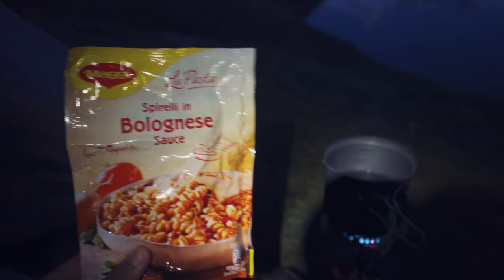Exploring Grindelwald and Lauterbrunnen | Interlaken Switzerland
This vlog is about Grindelwald and Lauterbrunnen valley in Interlaken Region and a hike to Bachalpsee. Which is one of the best hike in Grindelwald with stunning views of Eigner, Monch and Jungfrau.

Music I used in this vlog:
Tower by JMR
Surrounding by CHPTRS
What You Mean To Me by Companion
Favorite Dream by The Careful Ones

Motovlogging Gear:
Dango Design Chin Mount Grip
Boya Microphone